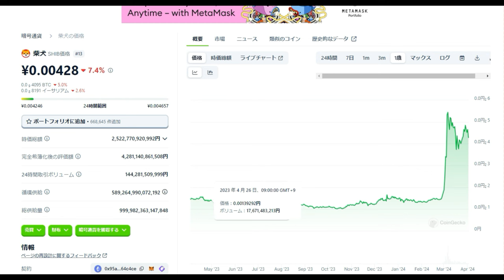【仮想通貨】柴犬コインSHIB最後の仕込み時